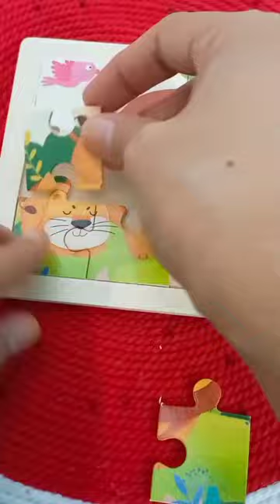Happy Puzzle Time - Lion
Do you like playing puzzle games? Puzzle game is a fun games you can play. It will also encourage you to think and guess what picture it will be. In my channel, Happy Puzzle Time, you can watch and also learn new word from my puzzle video. You can find words for Animals, Transportations, People, etc. Enjoy the videos with funny picture cartoons on daily puzzle everyday in this channel.

YouTube videos, youtube shorts, shorts, ytshorts, games, puzzle games, puzzles, fun, fun games, learn, animals, kids videos, diy, happy puzzle time, happy, funny videos for kids, simple puzzle, wooden puzzle